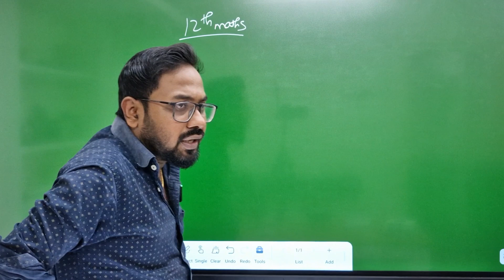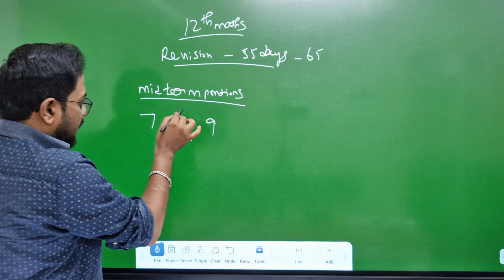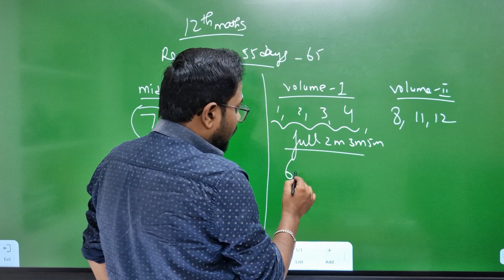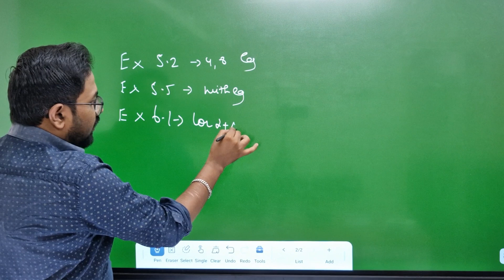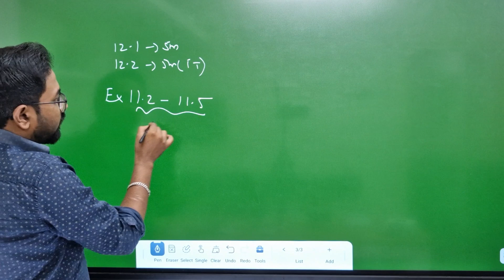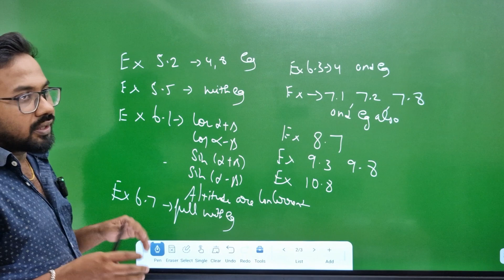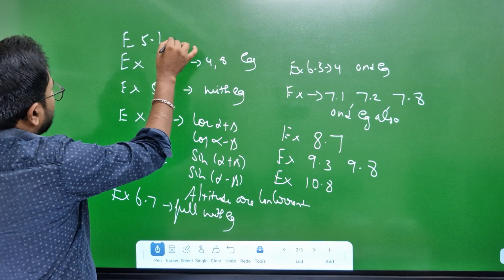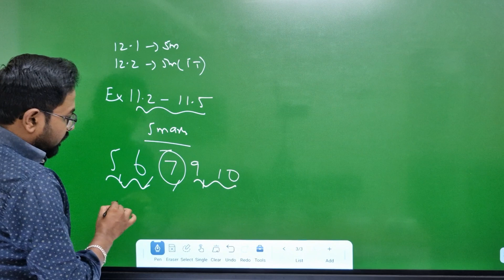12th Maths | 60 days Full portions | Centum strategy | இனி பயம் வேண்டாம்❗️-Public exam 2026